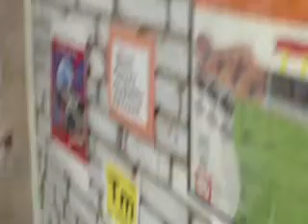Tom Sawyer James Clarkston RUSH instrumental guitar solo progressive rock guitar hero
Vituroso guitarist James Clarkston's approach to Tom Sawyer by RUSH. All instruments performed, arranged and performed by Progressive Instrumental Guitarist James Clarkston. Filmed at Clarkston Art, Guitars & Gifts.